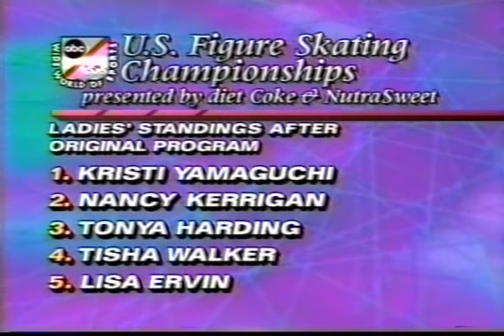Michael Chack - 1992 U.S. Nationals, Men's Free Skate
Orlando, Florida, USA - 1992 United States Figure Skating Championships, Men's Free Skate - Michael Chack